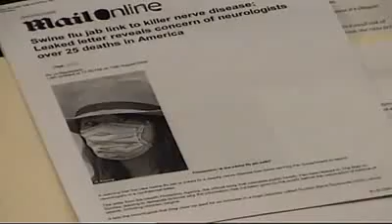Dr. Marc Siegel on Alex Jones Tv The Truth About Epidemic Fear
Alex talks with Dr. Marc Siegel, an Associate Professor of Medicine and a Fellow in the Master Scholars Society at New York University School of Medicine.